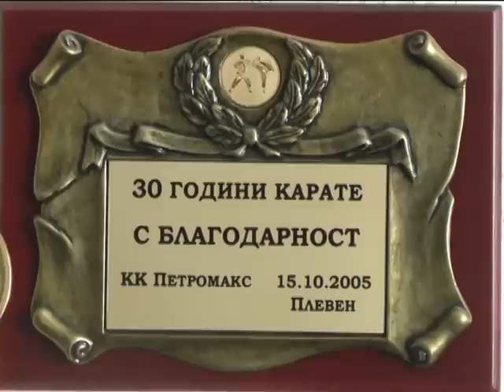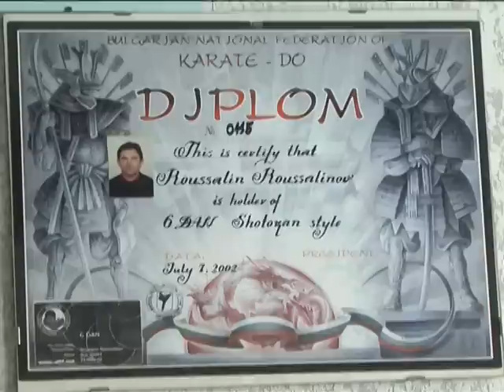Клуб Бойни Изкуства Петромакс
Документален филм за КБИ Петромакс - Плевен, България
собственост на ЗЕТРА ТВ - България, 2012
водещ - Мариана Влахова

Карате Клуб Петромакс